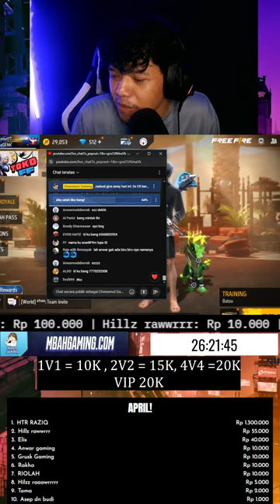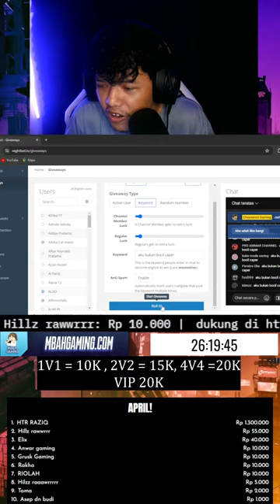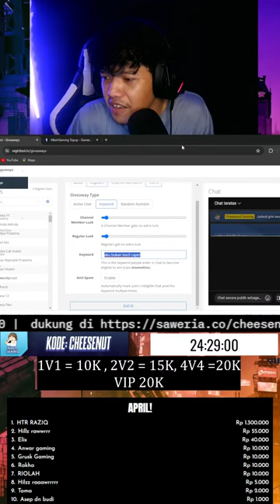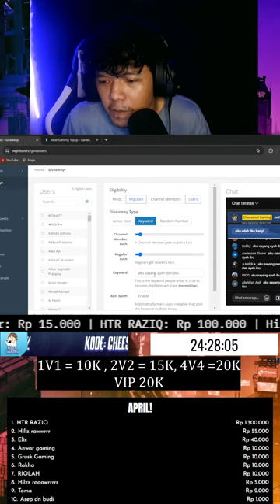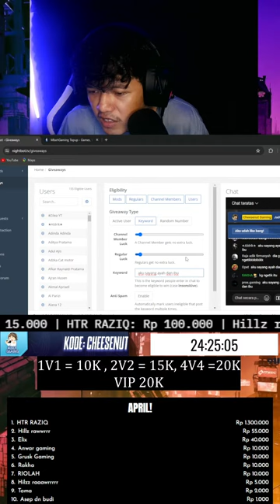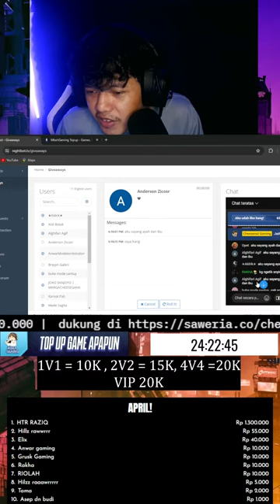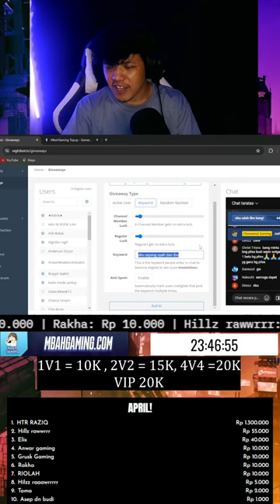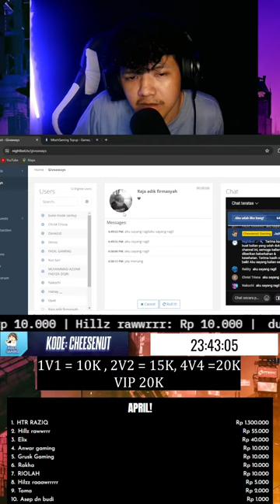[DONATHON DAY 19] SPESIAL LEBARAN BAGI-BAGI THR & CR BERHADIAH! BEWAN 10K!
Nightbot command:
!absen
!akuganteng
!berak
!citacita
!crberhadiah
!gipalok
!halo
!harapanbuataku
!hobi
!infochannel
!jadwal
!mintaduit
!nomerwa
!pantun
!spekpc
!risol
!sepuh